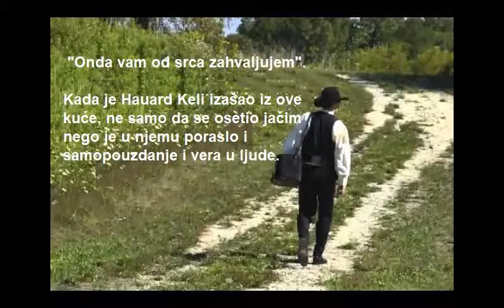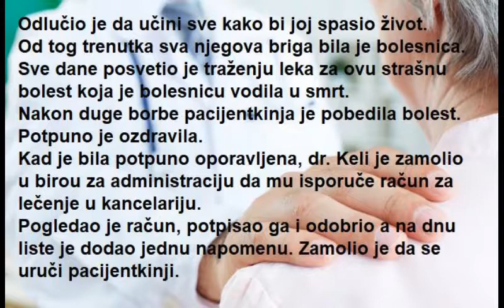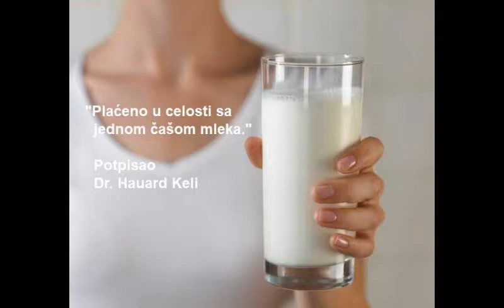DR HAUARD KELI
Istinita priča koja ne ostavlja posmatrača ravnodušnim. Dobro se dobrim vraća.  "Baci hleb svoj povrh vode; jer ćeš ga naći posle mnogo vremena." - Knjiga Propovednikova 11:1